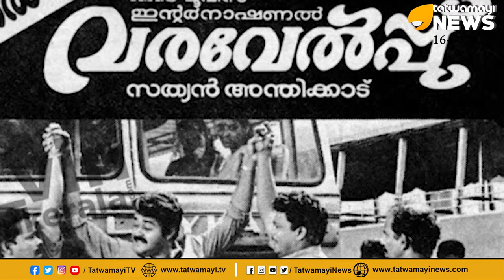ബസ്സ് ഓണർ മുരളി മുതൽ ആന്തൂർ സാജൻ വരെ കമ്മ്യൂണിസ്റ്റുകൾ തുലച്ചു കളഞ്ഞ എത്രയെത്ര ജീവിതങ്ങൾ | CITU